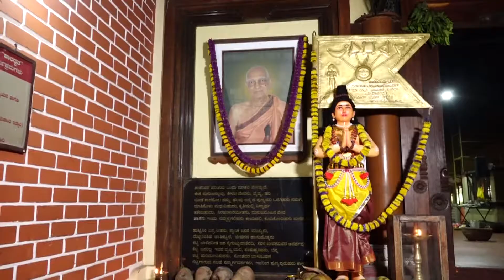Chinthana Manthana 114 ( ತಾರೋಪನಿಷತ್ ‌ + ತಾರಸಾರೋಪನಿಷತ್ ಸಾಹಿತ್ಯಿಕ ವಿವರಣೆ )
30-Jan-2020
ಶ್ರೀಜ್ಞಾನಶಕ್ತಿ ಸುಬ್ರಹ್ಮಣ್ಯಸ್ವಾಮಿ ದೇವಸ್ಥಾನ, ಪಾವಂಜೆ ಇದರ ಶತಮಾನೋತ್ಸವದ ಪ್ರಯುಕ್ತ ದಿನಾಂಕ 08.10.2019 ರಿಂದ 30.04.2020ರ ವರೆಗೆ ವೇದಕೃಷಿಕ ಶ್ರೀ ಕೆ.ಎಸ್.ನಿತ್ಯಾನಂದರ ಸಮಗ್ರ ಮಾರ್ಗದರ್ಶನದಲ್ಲಿ ಜನಮಾನಸದಲ್ಲಿ ಸುಜ್ಞಾನದ ಹೊಂಬೆಳಕನ್ನು ಪಸರಿಸುವ  "ಮಹಾವ್ರತ ದೀರ್ಘಸತ್ರ ಯಾಗ"ದ ಅಂಗವಾಗಿ ನಡೆಯುತ್ತಿರುವ ಚಿಂತನ-ಮಂಥನ, ಸೈದ್ಧಾಂತಿಕ ಚರ್ಚೆ, ಉಪನ್ಯಾಸ, ಮಾನವ ಜೀವನಧರ್ಮ ಬೋಧನೆ ಇತ್ಯಾದಿಗಳ ದೃಶ್ಯಾವಳಿ